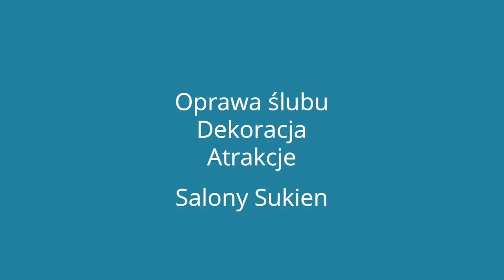Zaproszenie do współpracy dla branży Ślubno- weselnej